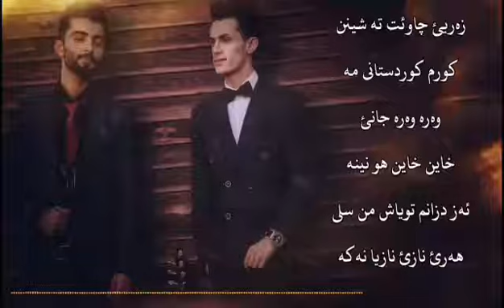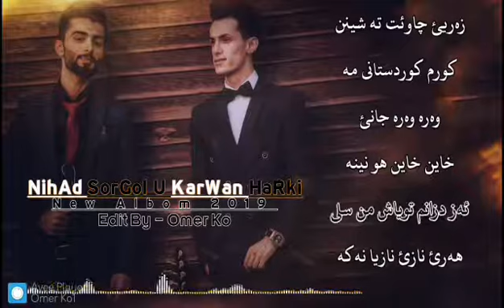نيهاد سورگول و كاروان هركي نيو البوم ٢٠١٩/Nihad Sorgoll u Karwan harki new Albom 2019